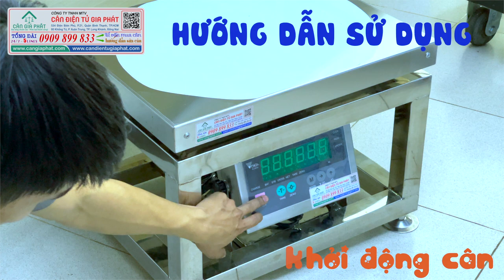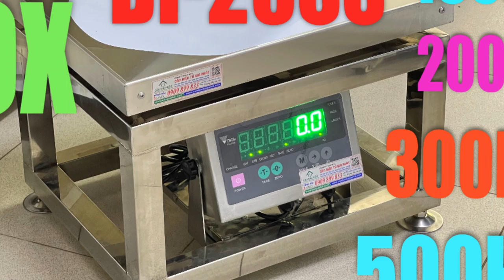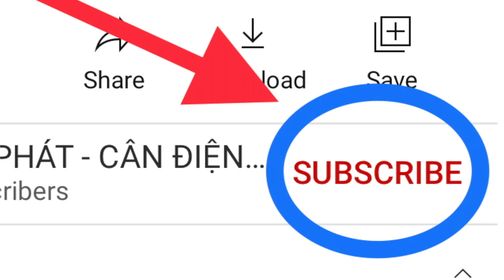Cân điện tử inox 60kg 100kg 150kg 200kg 300kg 500kg, cân điện tử DI-28SS inox chống nước chống gỉ